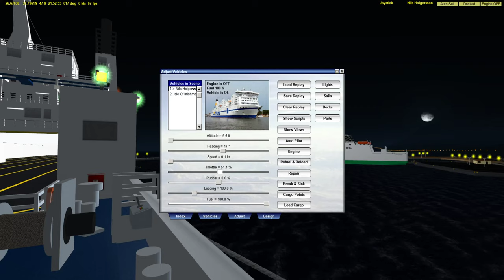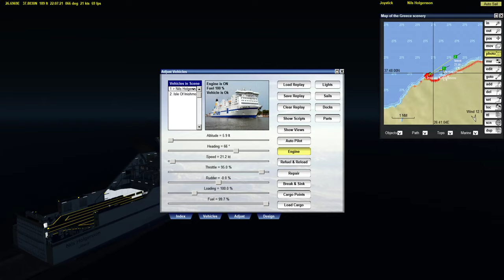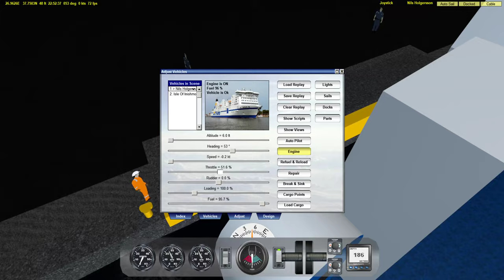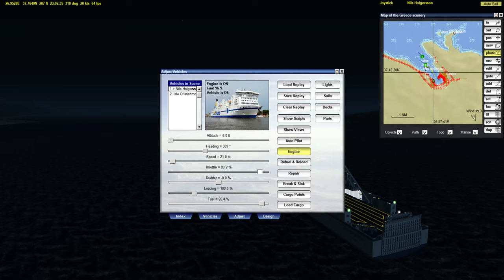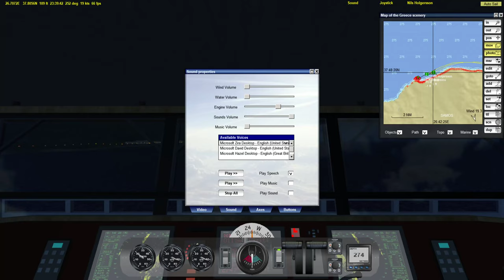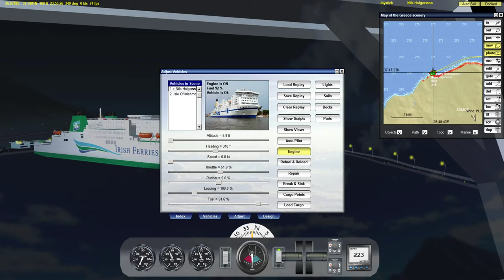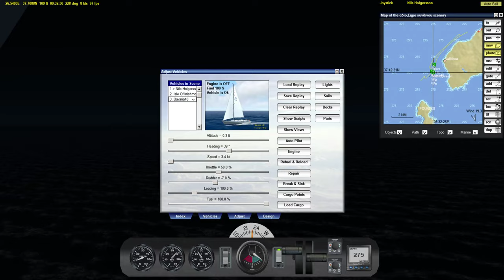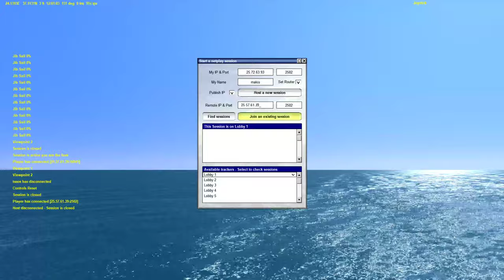[Vehicle Simulator]Trip to East Aegean online!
Today we will play online and sail to East Aegean with the M/V Isle Of Inishmore and M/V Nils Holgersson and somewhere to the trip we will try rescue at sea!
:bsnuke:My PC Setup.:bsnuke:
Keyboard=Corsair k70
Mouse=Corsair M65
Gamepad=Logitech F310
Gamepad 2=Logitech F710
WebCam=Logitech C170
Flight Yoke=Logitech G Flight Yoke System
Flight Throttle=Logitech Flight Throttle Quadrant
Flight Rudder=Logitech Flight Rudder Pedals
Game=Vehicle Simulator
Ships Models by=Shipmodesx10,Christian (schmitty)
Scenery=Greece by Vehicle Simulator 3D Models
Server will play=Hamatchi